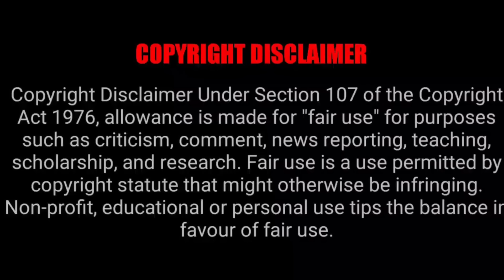ONE PUNCH MAN EPISODE 2x2 REACTION MASHUP!!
Rice & ginger
Carlie & ange
Dos cavazos
Snaxan Reaction
HugzNsam